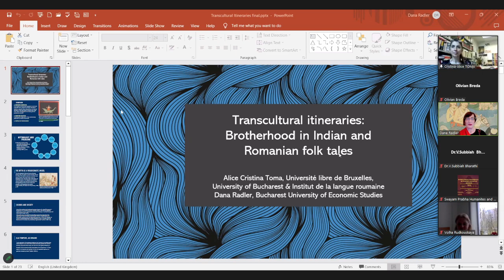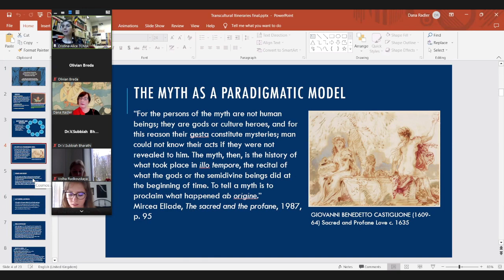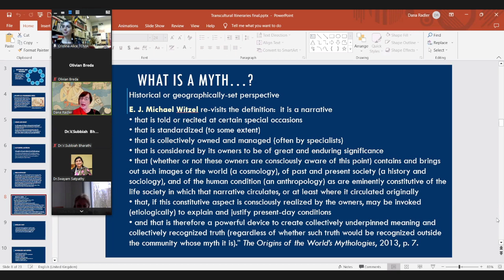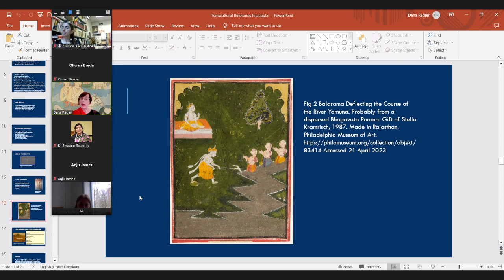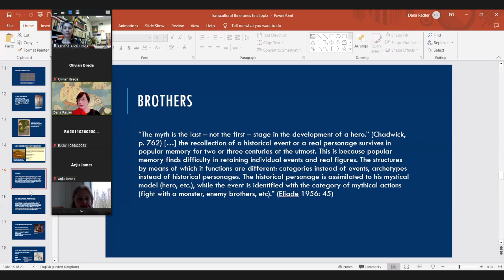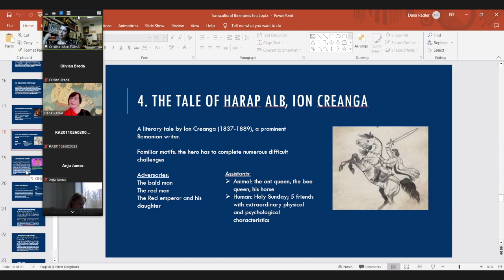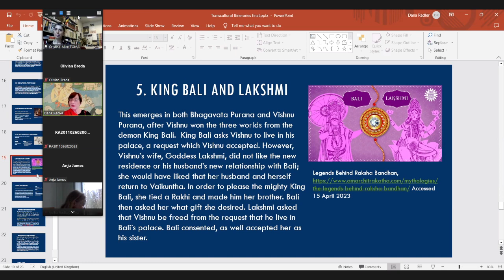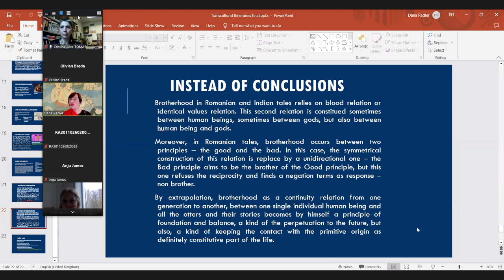(08) Alice Toma, Dana Radler. Transcultural itineraries: Brotherhood in Indian & Romanian folk